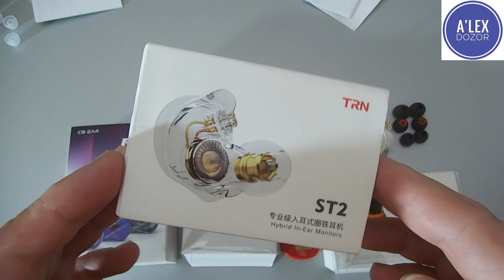KBEAR STORM vs TRN ST2 – светлая глубина против светлой ширины...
ДОБРО ПОЖАЛОВАТЬ!!!

Временные метки:
00:00 Вступление
02:28 Тех. характеристики
06:60Сравнение
16:44 Конец.

Друзья канала:
Виталий Карасев
Сергей Клитко
Александр Чернов
Денис Буранов
Артем Майстренко
Вячеслав Вик
Полищук Виталий
Андриевский Ярослав

TRN ST2

Брал здесь магазины рекомендую:
KBEAR STORM

Никогда ничего не покупайте в этом магазине! Потому-что могут отправить бракованный товар и после этого обманным путем выиграют спор на площадке Алиекспресс
La